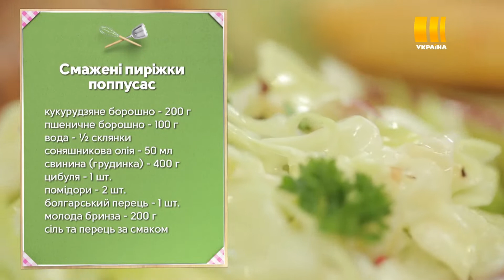Смажені пиріжки попуас. Рецепт | Свекруха чи невістка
Дивіться кулінарне шоу «Свекруха чи невістка» - пн-чт о 10:30 на каналі «Україна»

Кажуть, дві господині на одній кухні – до біди. Чи так це насправді – з’ясують творці проекту під час кулінарної битви. Дивіться прем'єру четвертого сезону у будні на каналі «Україна».